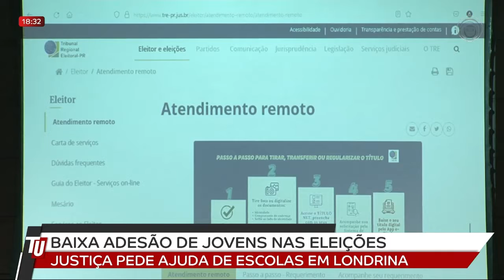04-04-22 - Justiça pede ajuda de escola para adesão de jovens nas eleições